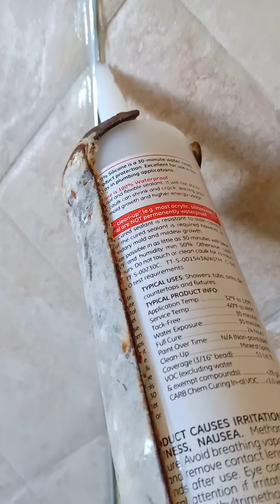Paano e install Ang glass door in shower room mg malinis at babilis(1)